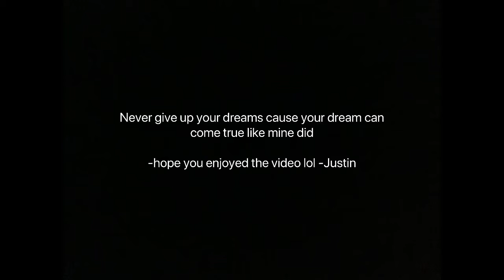3 years!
I messed up the first time I uploaded this lol